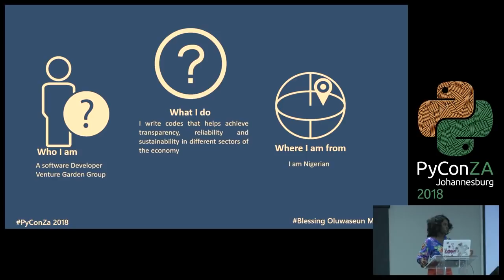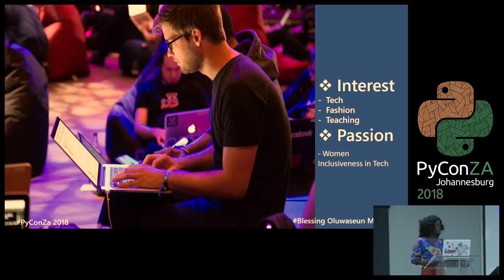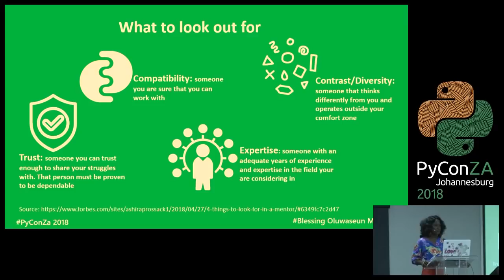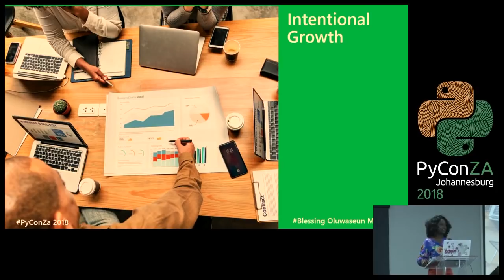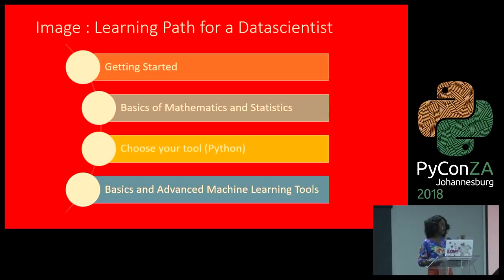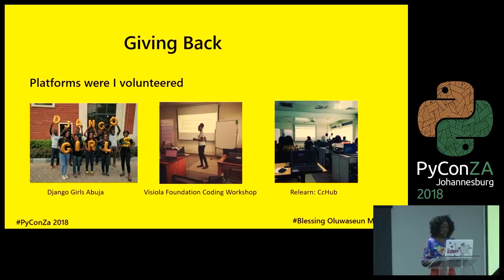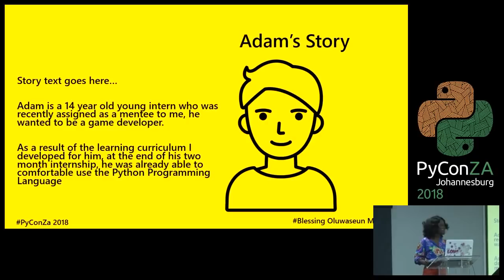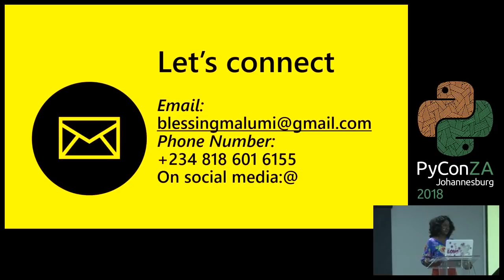My Journey into Artificial Intelligence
Blessing Malumi

The buzzword in recent times has been AI, what is AI? how can I learn AI? What is the usefulness of AI? How would it impact my business? Why should I learn AI? The questions just keep coming. This talk is supposed to present in practical terms how a young African girl got her start in AI, the journey so far, where she is now, and the possibilities of a future in AI.

It will also explain in details, the resources and materials she utilized in her learning with Python being the most resourceful, it will explain python's many functionalities and tools which she has found and used, most especially in it's application to data science and artificial intelligence, projects she has worked on, of which an image classifier was one of them. She would also talk about the mistakes she made, the successes she attained, the lessons she learned and finally the BIG PICTURE of her AI dream.

pyconza2018

python